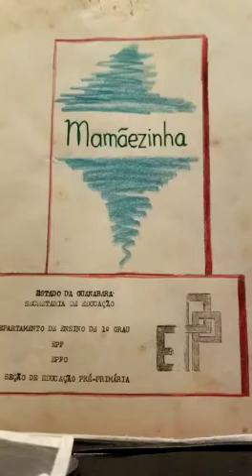Histórias vovó Regina Mãezinha